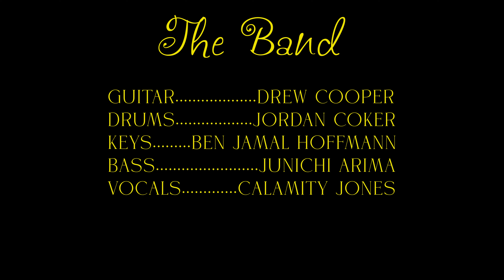Calamity Jones presents . . . THE BOOTLEG TINY DESK CONCERT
Get your very own Calami-TEE today!!

0:00 Intro
0:12 Razzm'tazz
3:06 Boulevardium Saunter
7:22 Testing Testing (Take I)
8:39 Testing Testing (Take II)

Act I : Razzm'tazz
Written & Produced by Calamity Jones

Act II : Boulevardium Saunter
Written by Calamity Jones
Produced by Quazii

Act III : Testing Testing
Produced by Quazii

THE BAND
Guitar . . . Drew Cooper
Drums . . . Jordan Coker
Keys . . . Ben Jamal Hoffmann
Bass . . . Junichi Arima
Vocals . . . Calamity Jones

THE CREW
Director . . . Adam M. Tuller
Camera A . . . Charlie Desjardin
Camera B . . . Elaine Menigo
Camera C . . . Grant Herson
Gaffer . . . David Michael Alexander
Key Grip . . . Adam M. Tuller
Editing/Colour . . . Adam M. Tuller
Sound Engineer . . . Andrew Feyer
Exec. Producer . . . Aref Afshar

Location and G&E provided by Matria Rentals